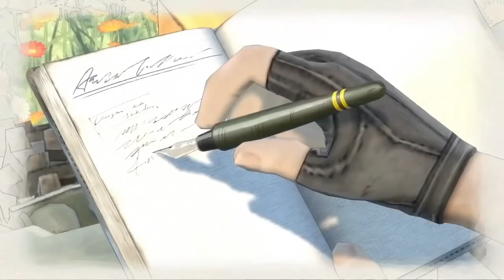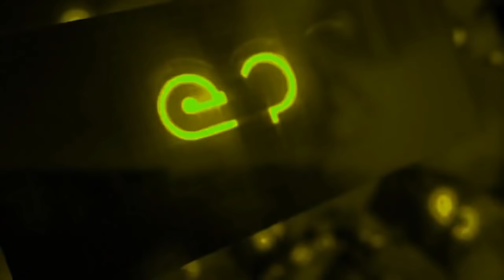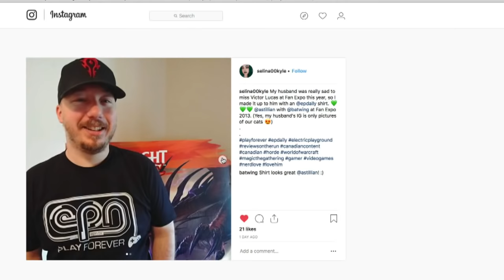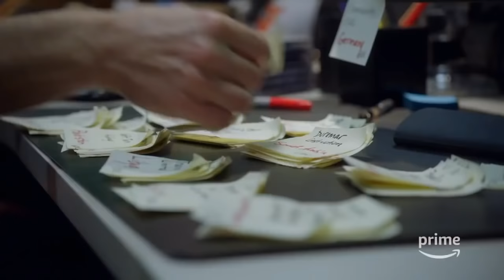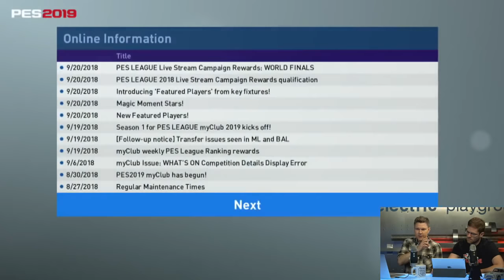Electric Playground Live! - Jack Ryan, Valkyria, FIFA - Sept 24, 2018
-A new live edition of The Rundown daily news segment, including the latest on Devil May Cry 5 and Red Dead Redemption 2!
-This Day In Everything Cool for September 24
-Live review of Valkyria Chronicles 4
-Buried Treasure on the PS4 space shooter Resogun
-Interview with the makers of the new sports game Windjammers 2
-Full review of Amazon's new Jack Ryan series
-Let's Play & Chat with two soccer games: FIFA 19 and PES 2019